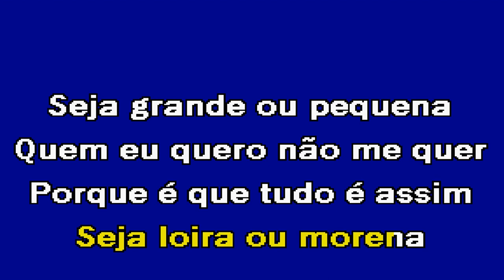QUEM EU AMO NÃO ME AMA Banda Fusiforme Karaoke